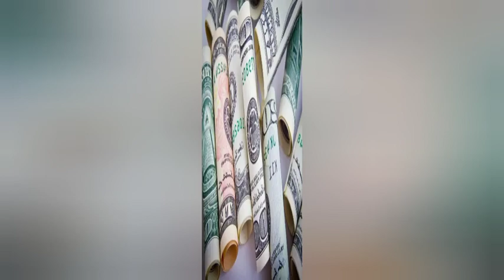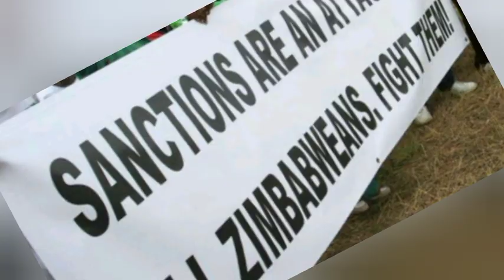Watch:Sanctions Affect Everyone Said Mr Cross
SANCTIONS imposed on Zimbabwe by the United States since December 2001, have cost the country “a lot of money” and affect every person without exception, former opposition legislator and veteran economist Mr Eddie Cross has said.